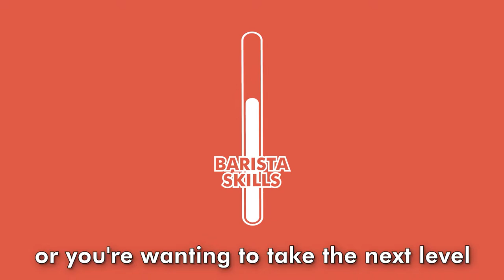Ultimate Barista Course | Learn Coffee Making Secrets From a Pro!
Want to become the Ultimate Home Barista?

Unlock the best kept secrets of cafe-quality coffee making with one of the industry’s most passionate and knowledgeable coffee experts.

Our Ultimate Home Barista Course includes:

☕️ 6 comprehensive online training modules
☕️ 15 videos + written lessons
☕️ Lifetime updates
☕️ Certificate of mastery
☕️ Access to a community of experts so you can hone your skills
☕️ Choose to do individual modules or the full online course

Hit the link to learn more!